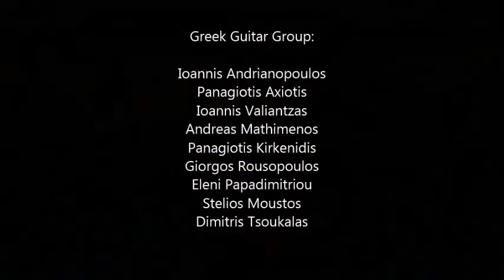Trois mouvements dynamiques (ΙΙΙ. Presto) Olivier Bensa - Greek Guitar Group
Greek Guitar Group: Ioannis Andrianopoulos, Panagiotis Axiotis
Ioannis Valiantzas, Andreas Mathimenos, Panagiotis Kirkenidis
Giorgos Rousopoulos, Eleni Papadimitriou, Stelios Moustos
Dimitris Tsoukalas

Ελληνικό Κιθαριστικό Σύνολο: Ιωάννης Ανδριανόπουλος, Παναγιώτης Αξιώτης, Ιωάννης Βαλιάντζας, Ανδρέας Μαθημένος
Παναγιώτης Κιρκενίδης, Γιώργος Ρουσόπουλος, Ελένη Παπαδημητρίου, Στέλιος Μούστος, Δημήτρης Τσουκαλάς